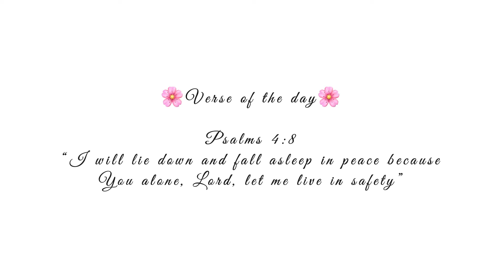Chit Chat: Answering Funny Pinterest Questions ft My Sister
💜Hey Loves💜
Now this video right here is comedy!! Make sure to watch the whole video!